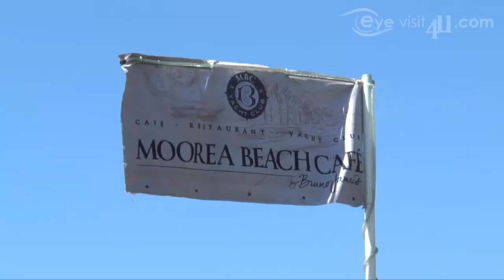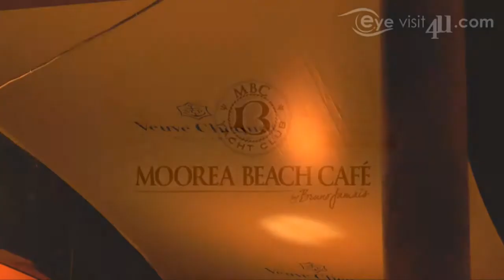Moorea Beach Cafe - Lagoonside patio restaurant in Moorea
Location
Located at Kilometer 6, on the north coast of Moorea, conveniently close to the shops and administrative centers of Maharepa, Moorea Beach Cafe is right on the edge of the lagoon. A parking lot awaits just across the street, but you can also moor your yacht in the crystal clear waters just opposite the restaurant.
Your host
Bruno Jamais, who created Moorea Beach Cafe, has worked in the best restaurants in Paris, the Caribbean and New York City, where he was a consultant for the great French chef Alain Ducasse, and later opened his own restaurant in Manhattan, before moving to Moorea in 2012.
Menu and Events
Moorea Beach Cafe is open for lunch, sunset barbecue, and dinner. The menu reflects Bruno Jamais' passion for fine, inventive cuisine, with a  mouth-watering blend of French gastronomy and traditional local ingredients, all brought together with a very modern twist.
You can order à la carte or the daily specials. The food is prepared with the freshest ingredients and great attention to detail and presentation. You will enjoy the best cuisine around while you admire the ever-changing hues of one of the most beautiful lagoons in the world.
Lunch is on everyday from 11:30am to 4pm. Barbecue time is at sunset, between 4pm and 6pm, followed by dinner under the stars, with a carefully crafted musical ambience.
Wine & Champagne
Moorea Beach Cafe has an extensive wine list ranging from fine but inexpensive wines from France, New Zealand, and other parts of the world, to the greatest crus classés.
The restaurant's partnership with Veuve Cliquot means you can enjoy one of France's very best champagnes at a very reasonable price. Cheers!
Address : P.K. 6, lagoon side, Maharepa, 98728 Moorea, French Polynesia

Moorea Beach Cafe - Restaurant bord du lagon Moorea
Situation
Situé au P.K. 6, sur la côte nord de Moorea, tout près des boutiques et des centres administratifs de Maharepa, le Moorea Beach Cafe est posé juste au bord du lagon. Un parking vous attend de l'autre côté de la route, mais vous pouvez également mettre votre yacht au mouillage dans les eaux cristallines juste en face de la terrasse du restaurant.
Votre hôte
Bruno Jamais, le créateur du Moorea Beach Café a travaillé dans les meilleurs restaurants de Paris, des Caraïbes et de New York, où il était consultant pour le célèbre chef français Alain Ducasse, avant d'ouvrir son propre restaurant à Manhattan, puis de s'installer à Moorea en 2012.
Menu et horaires
Le Moorea Beach Café est ouvert pour le déjeuner, le barbecue au coucher du soleil et le dîner. Le menu reflète la passion de Bruno Jamais pour une cuisine novatrice et de qualité, avec un mélange extraordinaire de gastronomie française et d'ingrédients locaux traditionnels, assemblé de main de maitre avec une touche de modernité irrésistible.
Vous pouvez commander à la carte ou tester les plats du jour. Le menu est préparé avec des ingrédients de première fraîcheur et une grande attention aux détails et à la présentation. Vous dégusterez la meilleure cuisine de l'île tout en admirant les teintes changeantes de l'un des plus beaux lagons du monde.
Le déjeuner est servi tous les jours de 11h30 à 16h. Le barbecue se déroule entre 16h et 18h, au moment du coucher de soleil, suivi du dîner sous les étoiles, dans une ambiance musicale savamment étudiée.
Vin & Champagne
Le Moorea Beach Café est doté d'une carte des vins très complète, allant de vins peu onéreux de France, de Nouvelle-Zélande et d'autres régions du monde aux tout meilleurs crus classés.
Le partenariat du restaurant avec la marque Veuve Cliquot vous permet de déguster l'un des plus grands champagnes français pour un prix tout à fait raisonnable. À votre santé !
Adresse : P.K. 6, côté lagon, Maharepa, 98728 Moorea, Polynésie Française